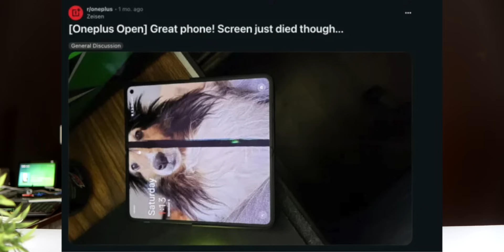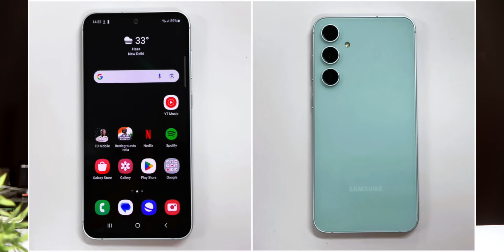TechNews 1469: Realme 12 Pro series Launch, OnePlus 12 Launch Date, Samsung Upcoming New FE Phone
🔗 How to Join:

Don't have Telegram?

    Join our Telegram Group for real-time Offers.

Don't miss out on the latest [Tech/topic] insights and community discussions.